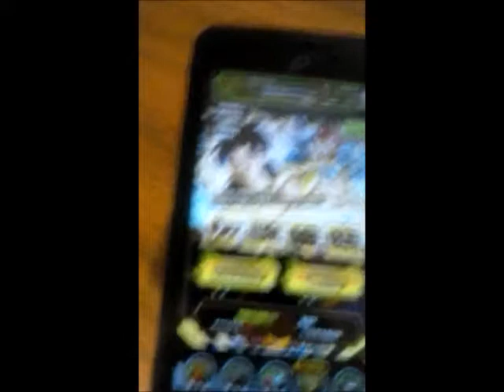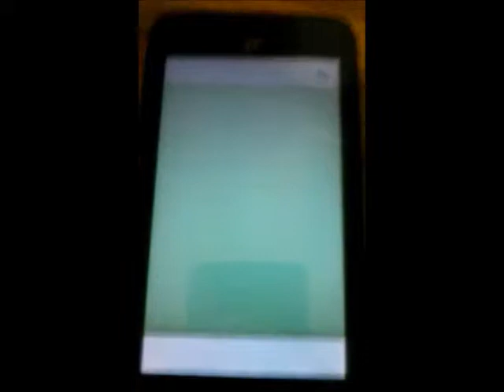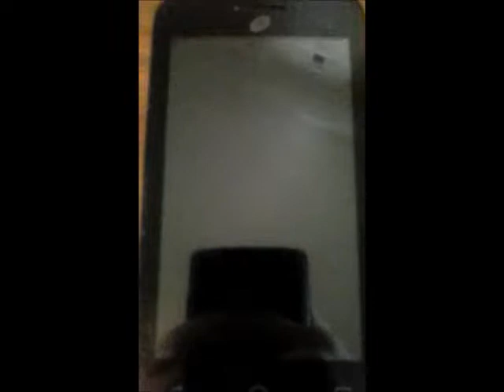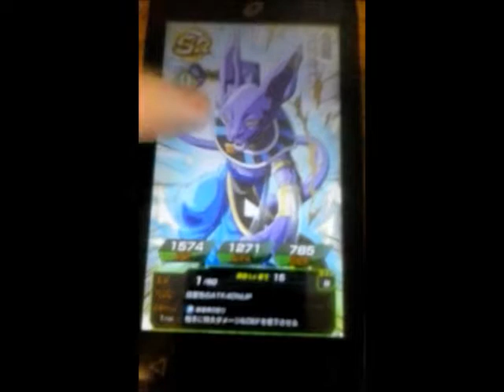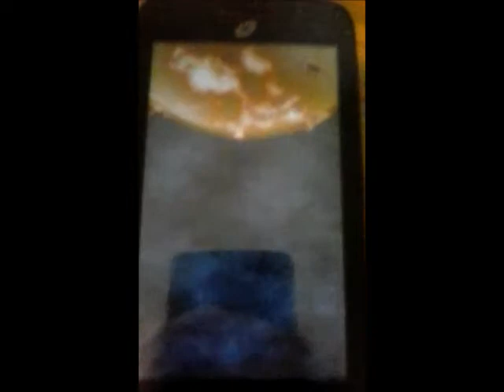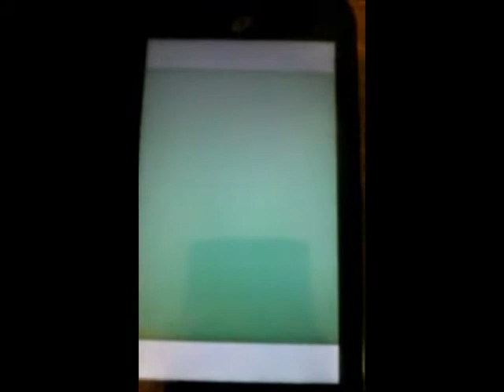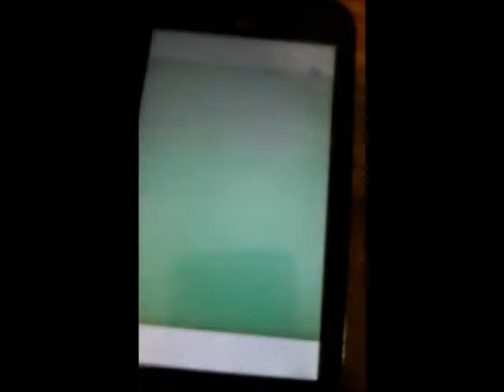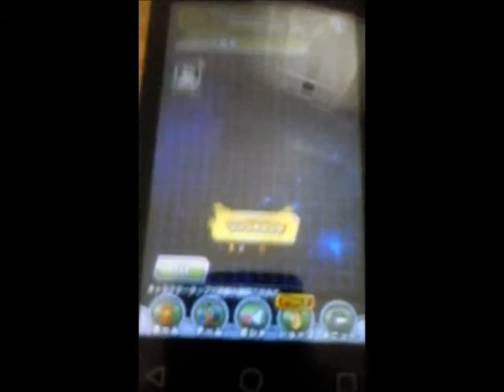THE HUNT FOR LR BROLY BEGINS! - Dragonball Z Dokkan Battle Summons